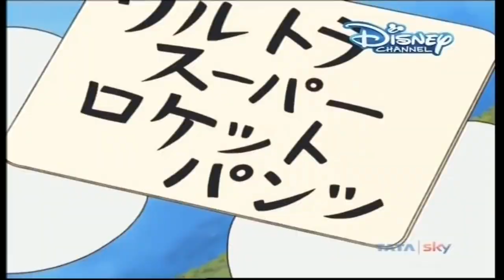Doraemon In Hindi || Nobita Bana Superhero || Superman Suit || 2019